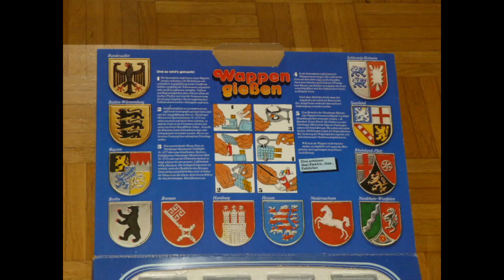Spielzeug und Antiquitäten Videos, Nürnberger Meisterzinn Wappen Gießen in OVP.mp4